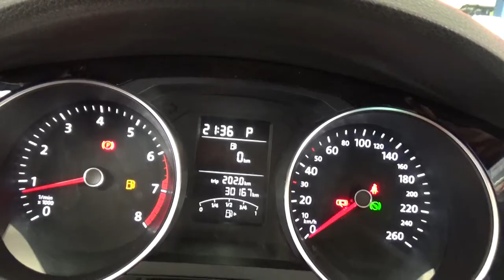Volkswagen / Jetta / 2018 - JM235017